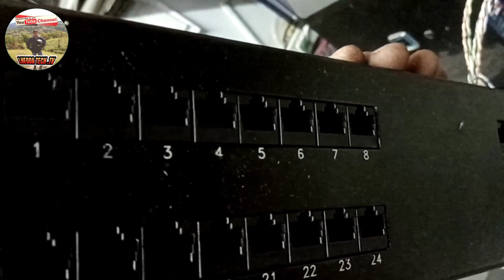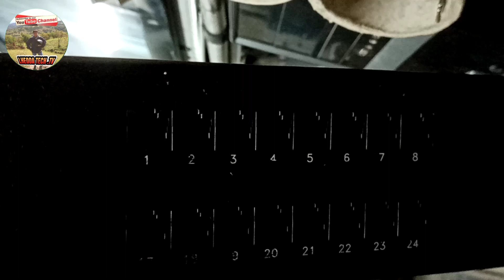Learn Network Cable/Voice Cable Management Inside Rack From Scratch episode 1